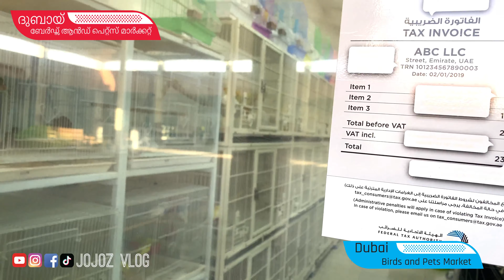Dubai Birds and Pets Market | ദുബായ് ബേർഡ്സ് ആൻഡ് പെറ്റ്സ് മാർക്കറ്റ്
Birds and Animals market
About the Birds and Pets Market:
The Birds and Pets Market is one of Dubai Municipality's public markets. It houses shops that sell birds and animals and their food and decorative accessories. It also includes a veterinary quarantine service and many support services. The market shops include:

Pets and ornamental birds shops
Bird feed shops
Bird accessories and supplies shops
Ornamental fish shops
Guard dogs and guard dogs ornaments shops
Cat shops
Rabbit shops
Veterinary Quarantine:

Area for auctions and bird exhibitions
Restaurants building
General facilities
Housing for the bird market employees
Support Services:

The Market offer several support services, such as:

Veterinary animal examination clinic
Performing surgeries
Animal vaccination
Veterinary pharmacy